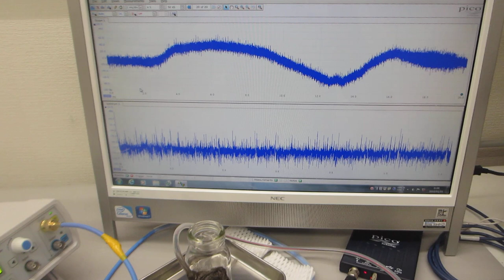超音波プローブの非線形制御技術（超音波システム研究所）